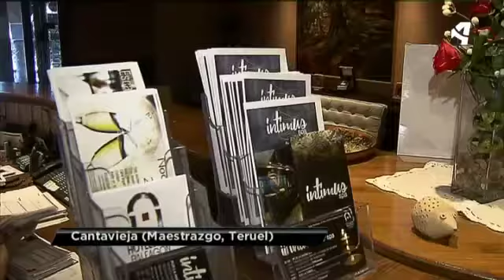LA CAZA COMO FUENTE DE INGRESOS